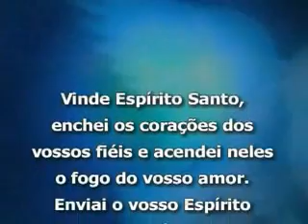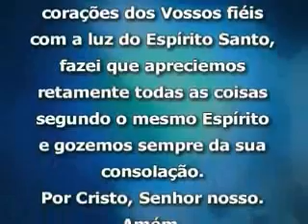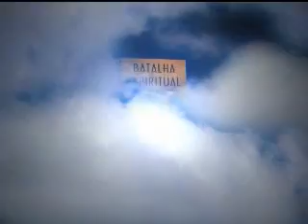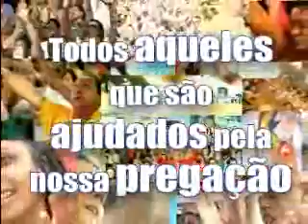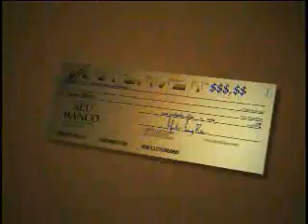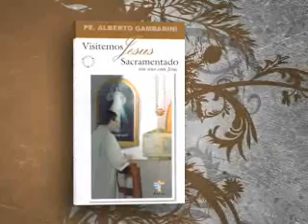Padre Alberto Gambarini | Programa Encontro com Cristo - 11 de Março de 2015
Reprise do Programa Encontro com Cristo do dia 11 de Março de 2015